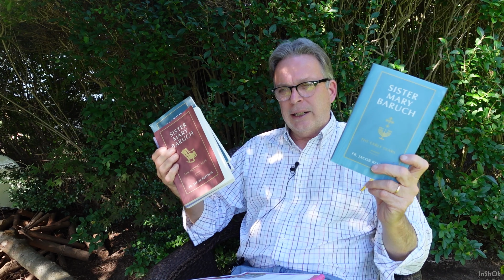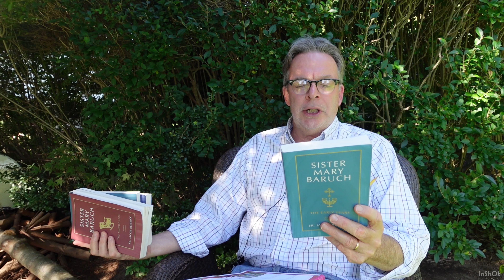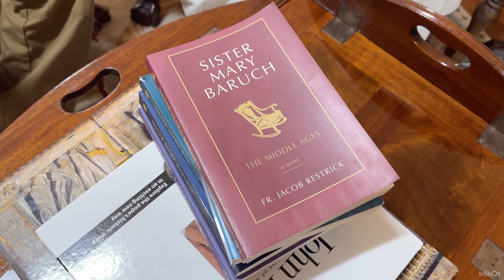Finding God in Good Stories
In this interview with Fr. Restrick, filmed at the Dominican Sisters of Hawthorne home in New York, for those with terminally ill cancer, we discuss Father's five volume story about the lovable Sister Mary Baruch.
From the back of the first book, THE EARLY YEARS: "Becky Feinstein is well acquainted with unexpected tragedy. Growing up in New York City during the turbulent 1960's, she has already experienced her brother's death in Vietnam and her family's gradual drifting apart. So when her closest friend suddenly becomes gravely ill, this nice Jewish girl decides to give her an unconventional gift by lighting a candle in a big gothic Church on Lexington Avenue. Little does she realize as she passes through the heavy wooden doors of St. Vincent Ferrer's that after this afternoon, nothing will ever be the same. For there, lighting a candle for a friend, she discovers someone waiting for her in the "Still quiet place"n of her heart"
To the back of Book 5. " If you have met Sr. Mary Baruch from THE EARLY YEARS (Volume 1) you have followed her with each passing year, coming to know her family, her friends and the sisters in the monastery-Our Lady Queen of Hope. they have lived through family crises and deaths, crises of faith and moments of saving grace, the devastation of 9/11 and the sexual and political scandals in the country, the Church and the monastic world."

For me the series was a success on various levels. It is certainly well written, suspenseful at times, sad, funny ( I laughed out loud at some parts)  and spriitually enriching. During our interview, Father talked about how some nuns read it as a meditation to assist their spiritual life. I can see why and it has helped me with my own spiritual life.

These 5 volumes typify what I am trying to do with the catholic Catholic. Bringing people to God through the Good, the True and the Beautiful.

Throughout the 5 volumes readers will be introduced to all sorts of characters and themes. New York City is the backdrop and here Father Restock writes it like a native New Yorker. If you enjoy theater, you will like these stories, if you like all things New York, this set is worth checking out and if you are looking to find spiritual nourishment, the thoughts, ideas and actions of Sr. Mary Baruch will console you  challenge you  and make you think.
Last Christmas I gave the set to my sister in law and she loved it!
I hope you will too!
God bless you and happy reading!
James